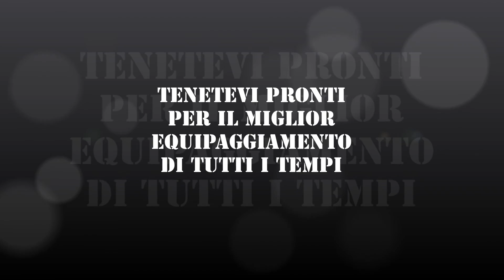"Il miglior equipaggiamento dell'anno!" - 23/11/2014 "Soft Air City" Pomezia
Amichevole del 23/11/2014
Campo: Soft Air City, Pomezia
Partecipanti: 50+
ASG 1° persona: Ak-47 fornita da ARGO Tactical Solution
Riprese da: Comandante Supernova